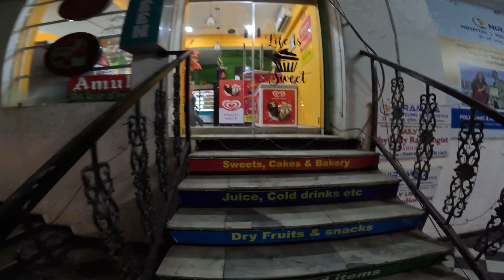Finally Taking Delivery Of My Bike | Royal Enfield Scram 411